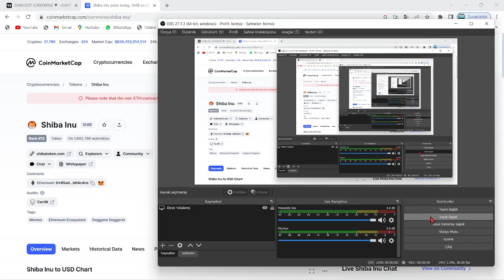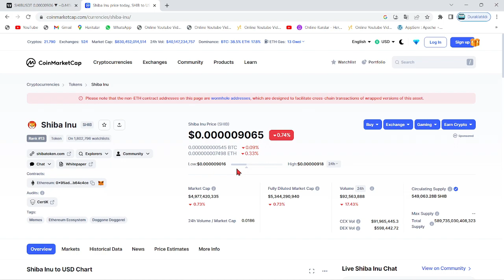"SHİBA 2023'TE MEGA RALLİ YAPACAK!"🚀SHİB COİN GELECEK YIL NASIL BOĞA YAPACAK DİYE SORANLAR İZLESİN!🔥